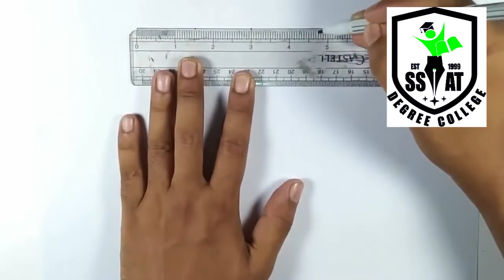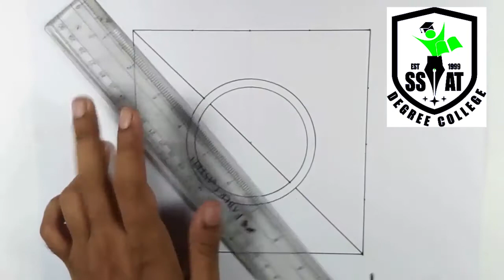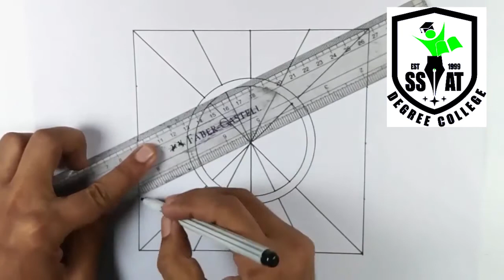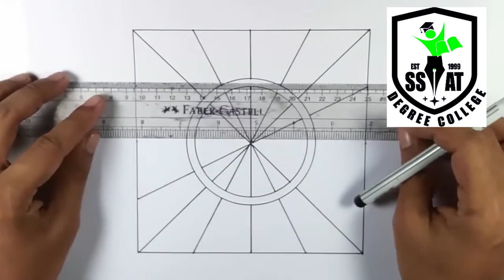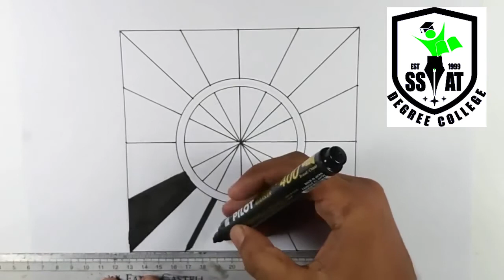How to draw Geometrical designs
Geometric Designs help to create textile prints!